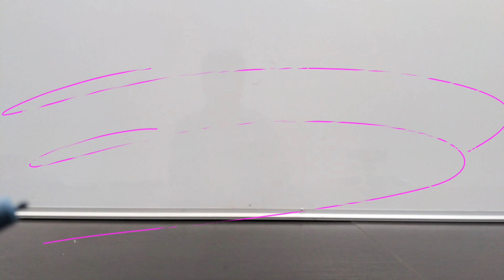ガンダムSEED 第二次ヤキン・ドゥーエ攻防戦 STOP MOTHION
GUNDAM SEED　ガンダム　コマ撮り　ストップモーション
ロボット魂　　プロヴィデンス　PROVIDENCE　GUNDAM
　　　　　　　ストライク　　　STRIKE
　　　　　　　ジン　　　　　　GINN
　　　　　　　フリーダム　　　FREEDOM
ガンプラＨＧ  　ダガーＬ　　　　DAGGER
　　　　　　　ウィンダム＆ダガーＬ用 拡張セット